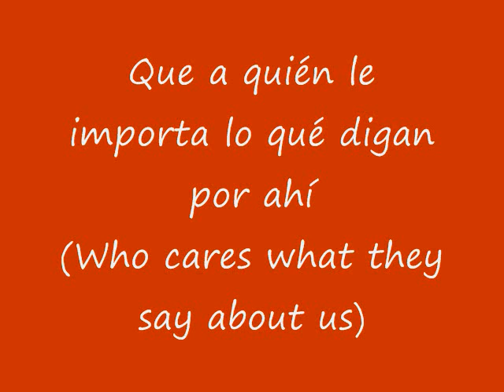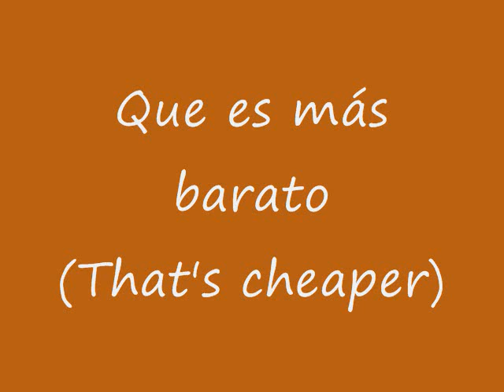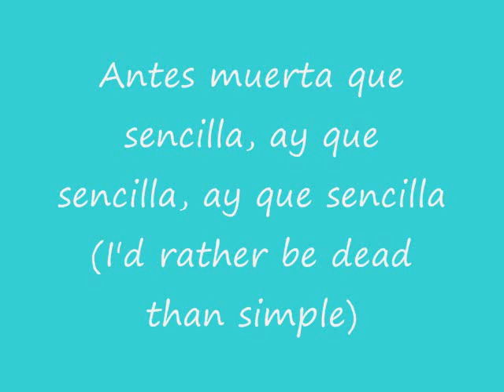Maria Isabel - Antes Muerta Que Sencilla (Spanish Lyrics/English Translation)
junioreurosong.net